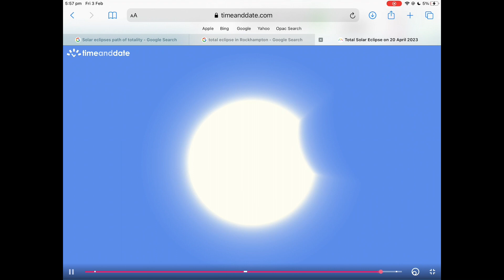Eclipse of 2023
Total solar eclipse will only be visible in Exmouth WA Australia
(Wear special glasses⚠️)